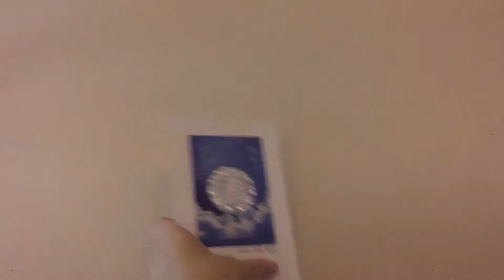K Laser present: Sparkling Stereo Relief 閃爍成真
在鏡頭下閃閃發光的獅子圖案，是K Laser最新研發及設計的金屬浮雕技術！具有強烈金屬感、3D立體視覺效果及色彩豐富的金屬浮雕，適用於各種包裝、公司標誌設計及防偽用途，閃耀高貴感覺，圖案活現眼前，令你的產品給顧客留下深刻印象！

如欲查詢更多有關Stereo Relief金屬浮雕的資訊，請瀏覽本公司網站 或聯絡本公司了解更多。

The sparkling Stereo Relief is the latest technology developed by K Laser. With rich color, unique metallic effects and 3D features, stereo relief can be applied to various packaging, company logos. Also, it can be used as a new solution against counterfeit product. Stereo Relief can create a sense of gorgeousness, it would be an excellent choice to make your product stand out from the market and catch the eyes of customers!